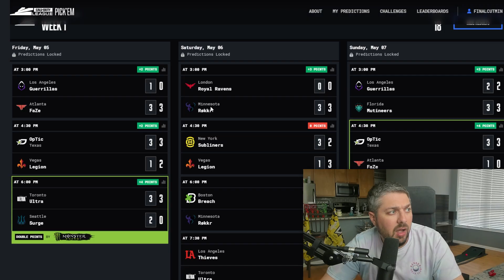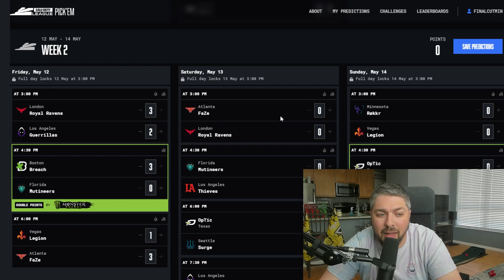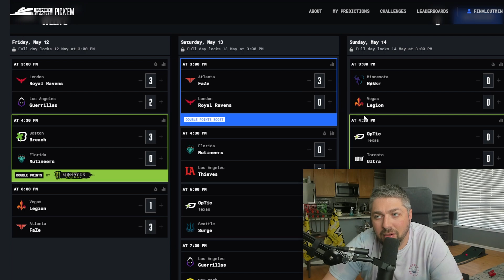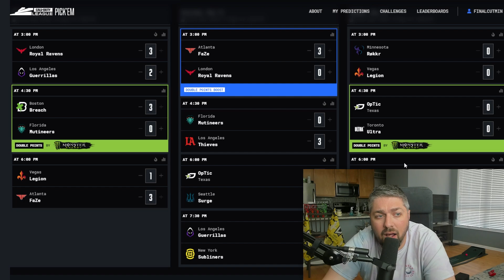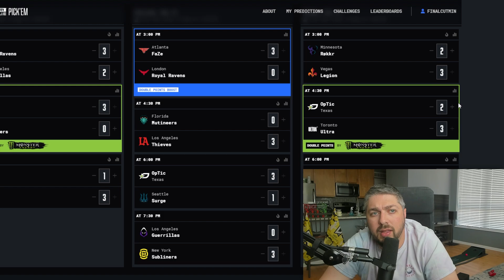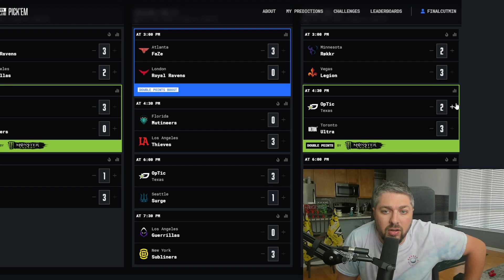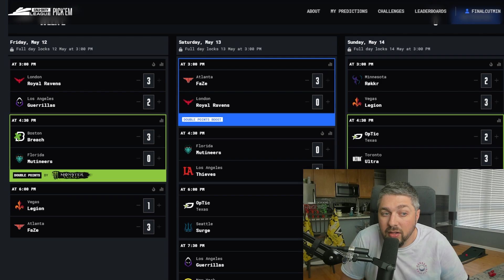MOST IMPORTANT MATCHES OF THE YEAR? | CDL Major 5 Week 2 Predictions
0:00 Intro

0:22 Day One Predictions

2:17 Day Two Predictions

4:14 Day Three Predictions

7:03 Final Thoughts / Outro